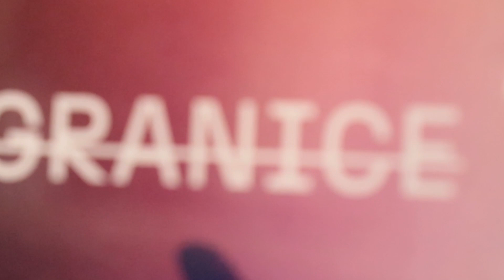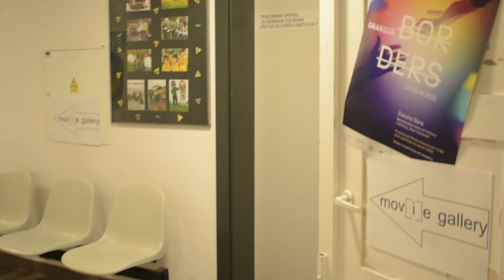MOVE Festival 2022/BORDERS/granice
Relacja filmowa z festiwalu tańca niezawodowego w nurcie offowym MOVE Festival 2022.

Relacja filmowa - Pracownia Dziennikarska MCKiE "Dom Harcerza"

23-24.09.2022r. w Młodzieżowym Centrum Kultury i Edukacji (MCKiE) odbył się MOVE FESTIVAL, którego głównym organizatorem był Ośrodek Praktyk Choreograficznych oraz MCKiE „Dom Harcerza” im. J. Korczaka w Zielonej Górze.

Dyrektorzy artystyczni - Marek Zadłużny i Kalina Grupa

Myślą przewodnią na ten rok było borders | granice

Podczas dwóch dni festiwalowych (Dzień I – Lubuskie Warte Zachodu oraz Dzień II – Poza granicami) na scenie MCKiE zaprezentowali się artyści tańca z całej Polski: